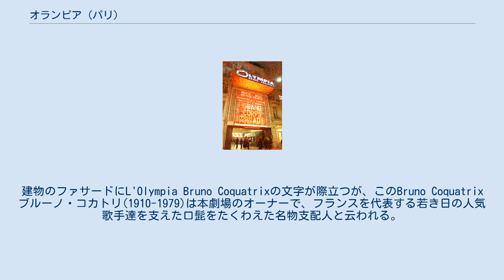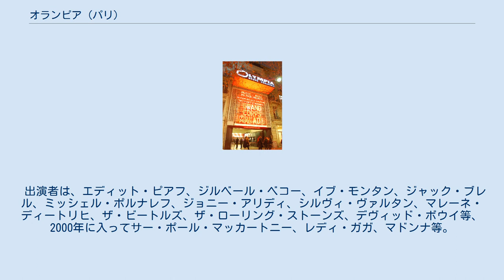オランピア (パリ)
1890年代のジュール・シェレによるオランピア劇場のポスター オランピア劇場 （L’Olympia） は、フランスのパリ9区にある老舗ミュージックホール。
約2000席を収容する劇場。
 もともとはローラーコースターがあった場所で、それを解体し、1893年に2000人収容の劇場として開業。
一時は映画館となり、その後アメリカ軍に一時占領された時期を経て、1954年に改装の上再開業した。
 カプシーヌ大通りに面して建ち近隣にはオペラ座やマドレーヌ寺院がある。
建物のファサードにL'Olympia Bruno Coquatrixの文字が際立つが、このBruno Coquatrixブルーノ・コカトリ(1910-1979)は本劇場のオーナーで、フランスを代表する若き日の人気歌手達を支えた口髭をたくわえた名物支配人と云われる。
1954年にミュージック・ホールとして創業以来、国内外の世界的アーティスト達がリサイタルやスペクタクル・ショウを繰り広げている。
1997年に会場内は新装されたが赤い絨毯等その特色は維持された。
 出演者は、エディット・ピアフ、ジルベール・ベコー、イブ・モンタン、ジャック・ブレル、ミッシェル・ポルナレフ、ジョニー・アリディ、シルヴィ・ヴァルタン、マレーネ・ディートリヒ、ザ・ビートルズ、ザ・ローリング・ストーンズ、デヴィッド・ボウイ等、2000年に入ってサー・ポール・マッカートニー、レディ・ガガ、マドンナ等。